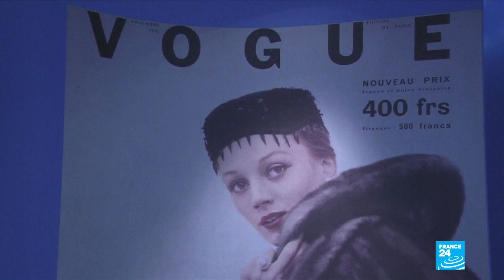Lucy Orta: Creating a room of one's own in the 'Women House'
British artist Lucy Orta sculpts solutions, fashions superhuman figures, and puts innovative installations in unlikely landscapes. She joins us in the studio to talk about "refuge wear": her artistic response to the social and environmental crises affecting the planet. Orta’s installation "Habitent" is part of the Women House exhibition at the Monnaie de Paris; the group show explores the links between female creativity and the domestic space.
We take a closer look at some of the women pioneers in that field: Louise Bourgeois, Niki de Saint Phalle and Cindy Sherman.